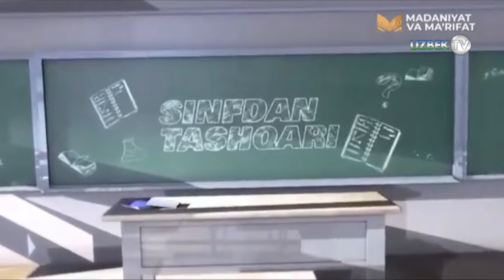"Синфдан ташқари"да тадбиркор Миршод Шокиров билан | Sinfdan tashqari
"Синфдан ташқари" кўрсатуви